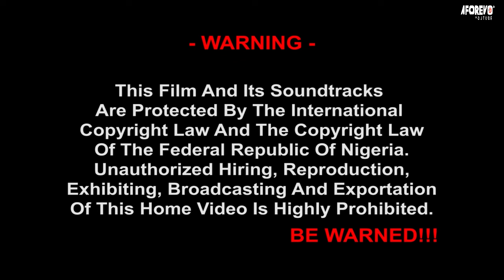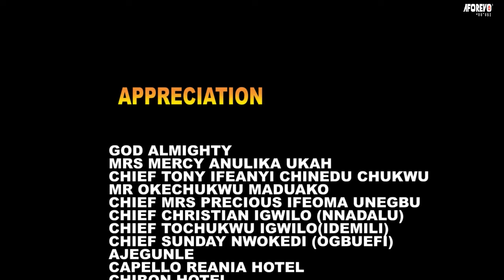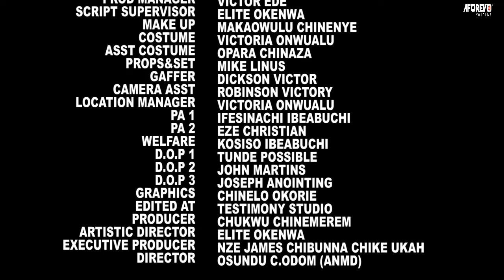mon esprit ne se reposera pas tant que je n'aurai pas puni la femme de mon père pour m'avoir tué ~ 2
mon esprit ne se reposera pas tant que je n'aurai pas puni la femme de mon père pour m'avoir tué ~

French My Hope Pt 2.